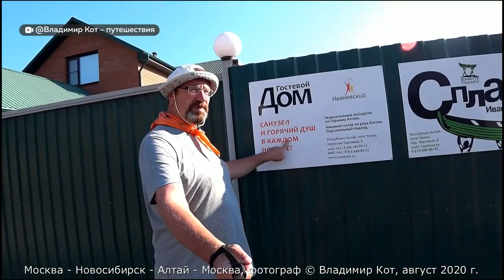В Барнауле специалисты туристической сферы обсудили тревел-тренды на Алтае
Спрос на комфорт, тишину, медицинский сервис и благоустроенные туалеты. Несмотря на то, что глубина турпродаж в этом году начала падать, интерес к отдыху на Алтае по-прежнему высок. Зачем россияне едут в горы, что хотят там увидеть, и чем алтайский туризм ежегодно притягивает миллионы человек?